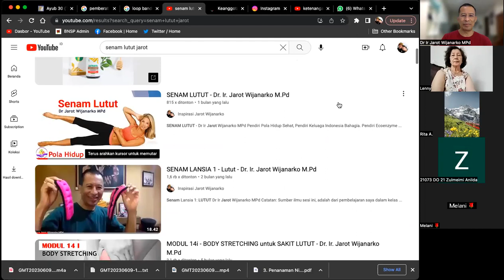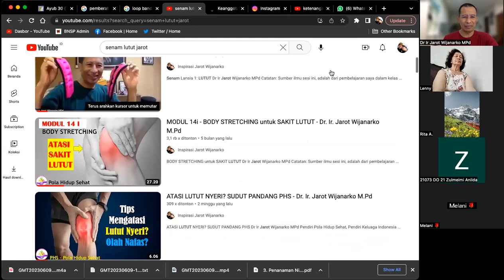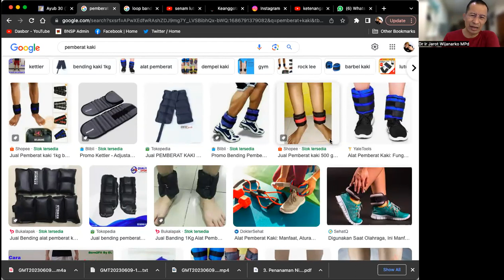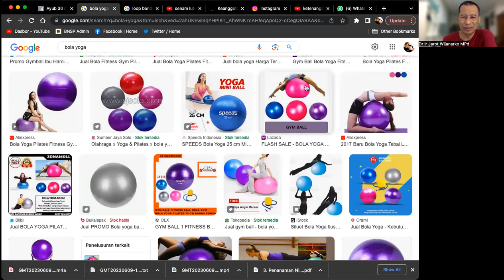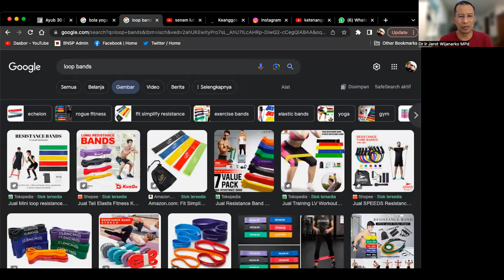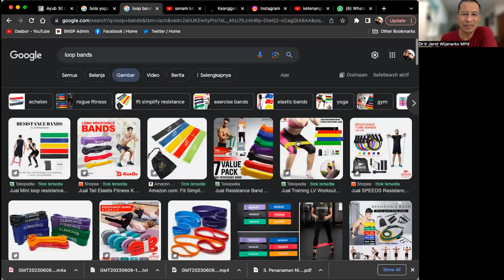Body Stretching dengan Loops Band & Pemberat - Dr. Ir. Jarot Wijanarko M.Pd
Body Stretching dengan Loops Band & Pemberat